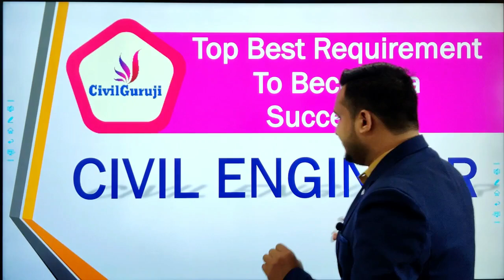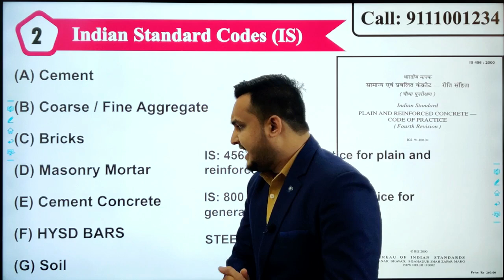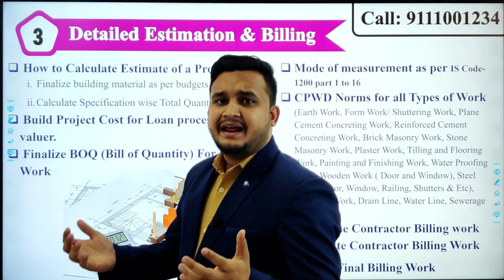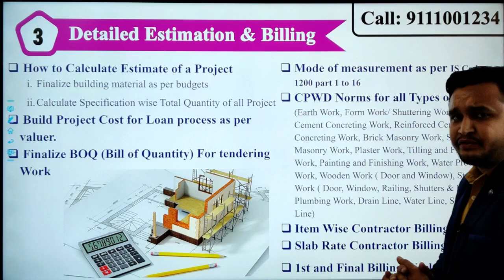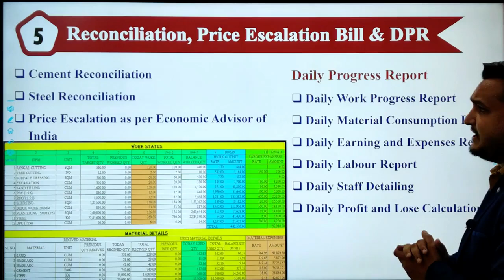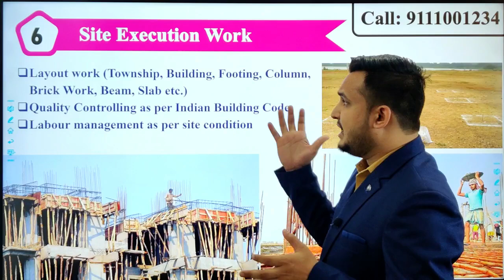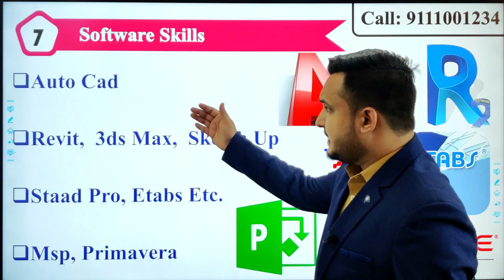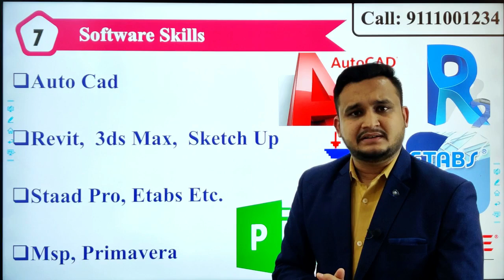Most Important 7 Skills for CIVIL ENGINEER to Grow in their CAREER!!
In this video you will understand about the 7 most important points from CIVIL ENGINEER point which will help him to grow in his career. If you want to grow your career then start your LEARNING NOW.
These 7 important Skills for CIVIL ENGINEER are :
1) Drawing Study & Analysis
2) Indian Standard Codes (IS)
3) Detailed Estimation & Billing
4) Bar Bending Schedule (BBS)
5) Reconciliation, Price Escalation Bill & DPR
6) Site Execution Work
7) Software Skills

About BAR BENDING SCHEDULE:
1) BAR BENDING SCHEDULE gives the detailed information about type of bar, size of bar, cutting length of bar, quantity of bar etc.
2) BAR BENDING SCHEDULE saves the wastage of steel and saves the project cost.
3) BAR BENDING SCHEDULE helps in making detailed Estimation.

1) Drawing Study & Analysis
2) Indian Standard Codes (IS)
3) Detailed Estimation & Billing
4) Bar Bending Schedule (BBS)
5) Reconciliation, Price Escalation Bill & DPR
6) Site Execution Work
7) Software Skills

1) BAR BENDING SCHEDULE gives the detailed information about type of bar, size of bar, cutting length of bar, quantity of bar etc.
2) BAR BENDING SCHEDULE saves the wastage of steel and saves the project cost.
3) BAR BENDING SCHEDULE helps in making detailed Estimation.

1) Drawing Study & Analysis
2) Indian Standard Codes (IS)
3) Detailed Estimation & Billing
4) Bar Bending Schedule (BBS)
5) Reconciliation, Price Escalation Bill & DPR
6) Site Execution Work
7) Software Skills

1) BAR BENDING SCHEDULE gives the detailed information about type of bar, size of bar, cutting length of bar, quantity of bar etc.
2) BAR BENDING SCHEDULE saves the wastage of steel and saves the project cost.
3) BAR BENDING SCHEDULE helps in making detailed Estimation.

1) Drawing Study & Analysis
2) Indian Standard Codes (IS)
3) Detailed Estimation & Billing
4) Bar Bending Schedule (BBS)
5) Reconciliation, Price Escalation Bill & DPR
6) Site Execution Work
7) Software Skills

1) BAR BENDING SCHEDULE gives the detailed information about type of bar, size of bar, cutting length of bar, quantity of bar etc.
2) BAR BENDING SCHEDULE saves the wastage of steel and saves the project cost.
3) BAR BENDING SCHEDULE helps in making detailed Estimation.